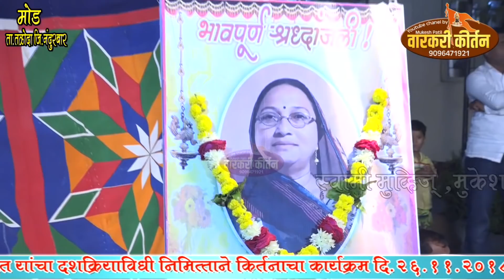पंचपदी .. सुंदर ते ध्यान उभे विटेवरी. ह .भ. प. मनोहर महाराज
वारकरी_कीर्तन. वारकरी भजन.